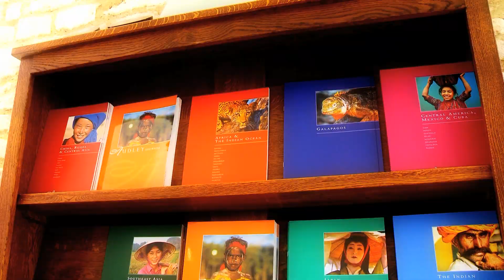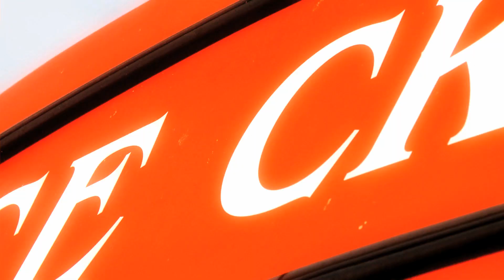Life at Audley Travel